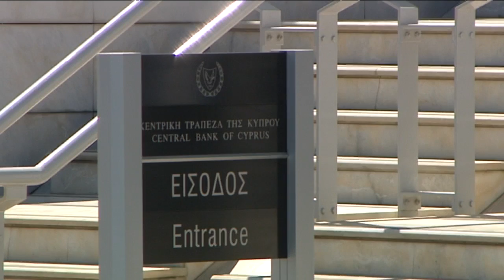Οι κυριότερες ειδήσεις μέχρι τις 18.00